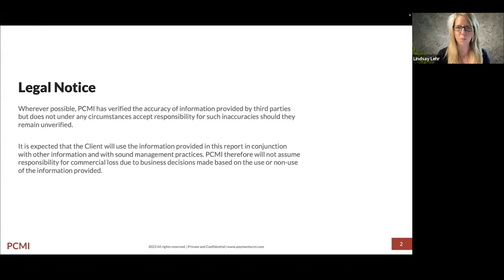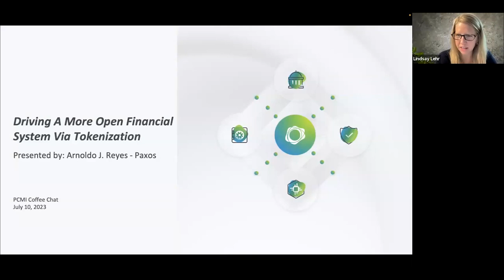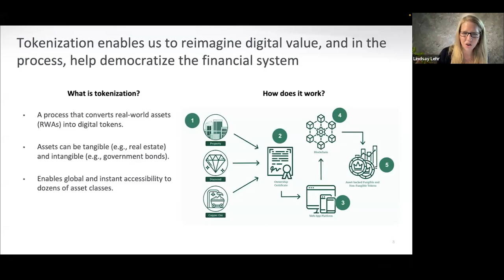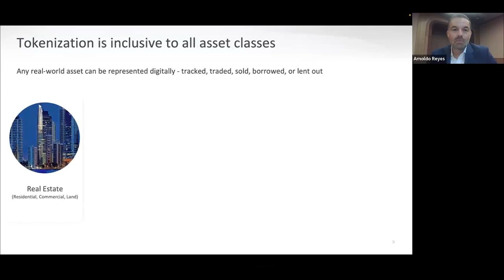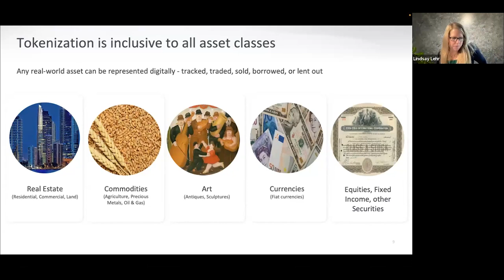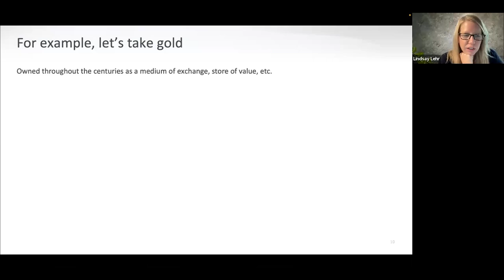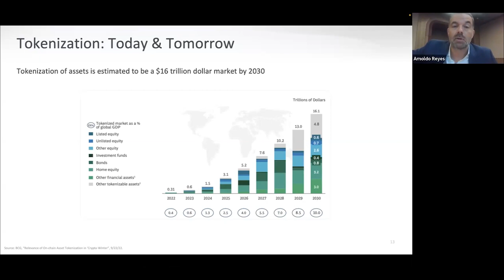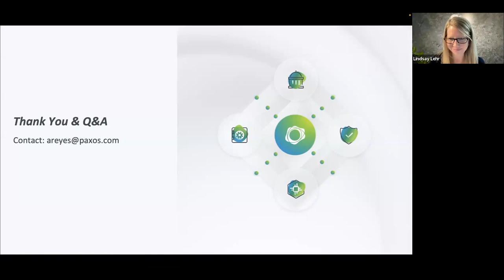Tokenization: greater inclusivity and efficiency in the financial markets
Don't miss our next Coffee Chat!

In this Coffee Chat, Lindsay Lehr and the PCMI Team continued the discussion of Tokenization as a means to drive greater inclusivity and efficiency in the financial markets, with a focus on:

▶ How is tokenization technology reshaping our understanding of asset ownership and both domestic and international asset movement?

▶ How does tokenization help create a more open and transparent financial system?

▶ How do we use tokenization today and how will we leverage the technology in the future?

Featuring special guest, Arnoldo Reyes, Head of LatAm at Paxos.